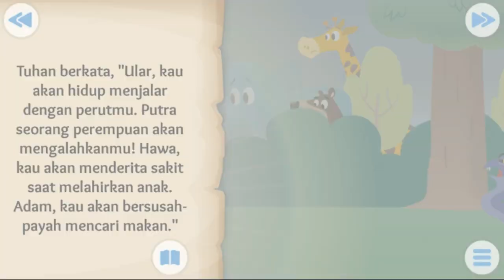BUAH DI TAMAN EDEN | Adam dan Hawa | animasi alkitab anak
Sumber dari :
Alkitab Perjanjian Lama
Kitab Kejadian